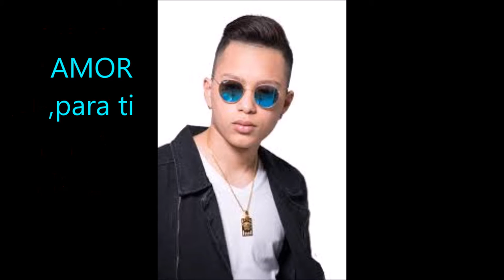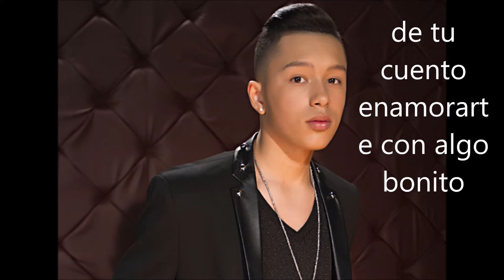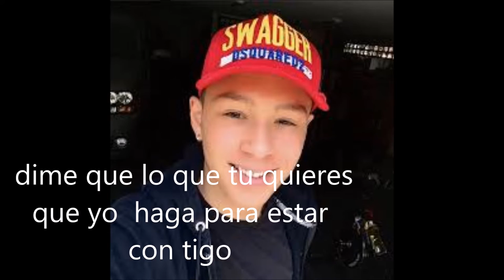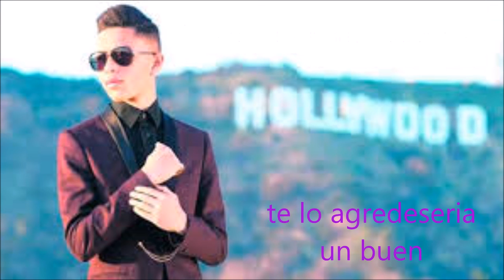tomas the lantin boy nenita chula en letra